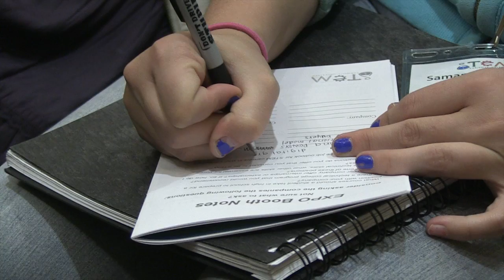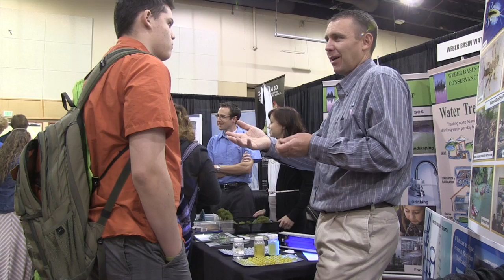STEM EXPO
The Northern Utah STEM Expo, sponsored by Tesoro, brought 800 high school students from four districts to the Davis Conference Center where they learned about Science, Technology, Engineering and Math careers.